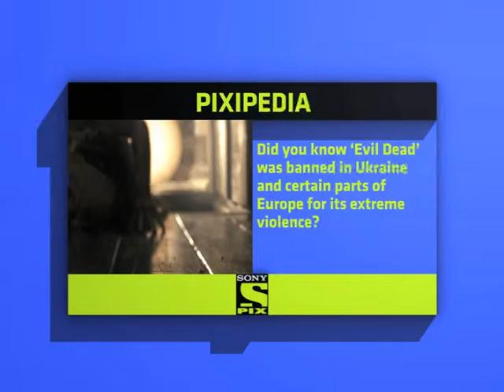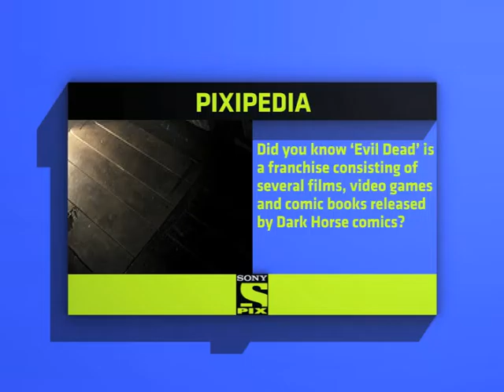BREAKING ALL THE RULES